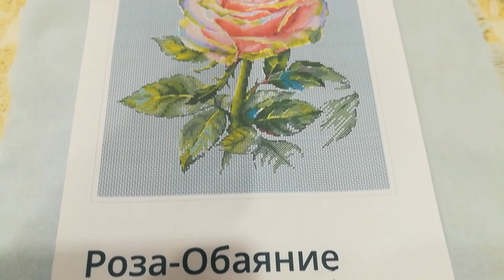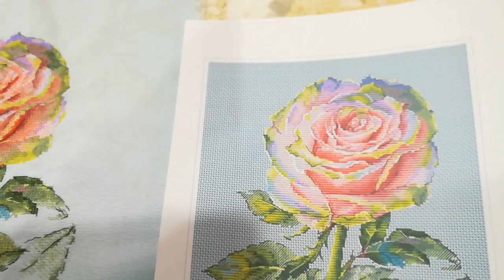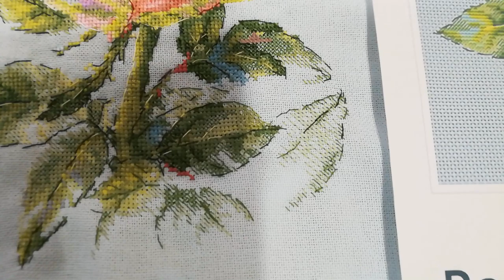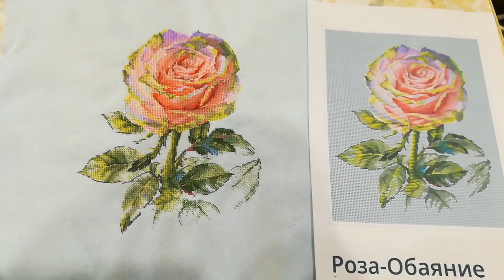Роза Обаяние по авторской схеме Екатерины Волковой. Вышивка крестом.